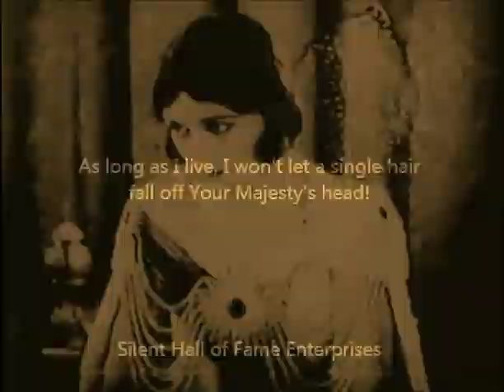Forbidden Paradise 1924 Pola Negri, Rod La Rocque, Adolphe Menjou, Pauline Starke Lubitsch⚡UPGRADE⚡